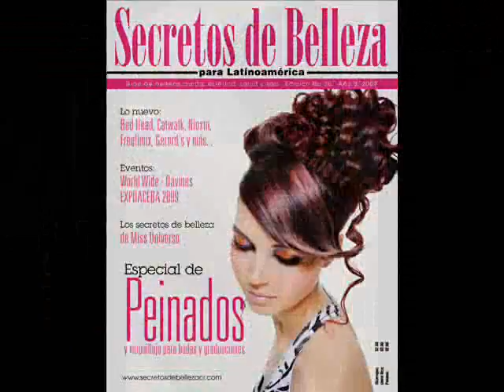SECRETOS DE BELLEZA Revista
Esta es la Revista especializada en belleza, moda, estética, salud y spa para Costa Rica y Latinoamérica.
Anúnciese en la Revista o susbríbase. Es el medio efectivo para su marca, salòn, spa, estética y demás servicios de belleza, salud y moda, COMPRUÉBELO!